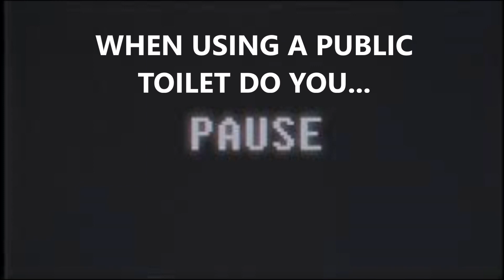ROAD TRIP PART 2 - Michaela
SC: IMPERFECTNAS